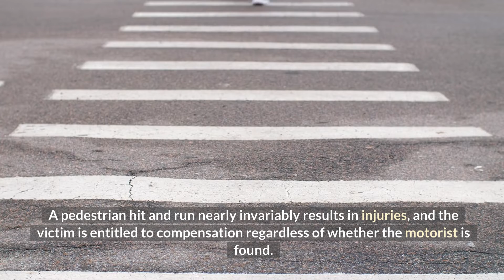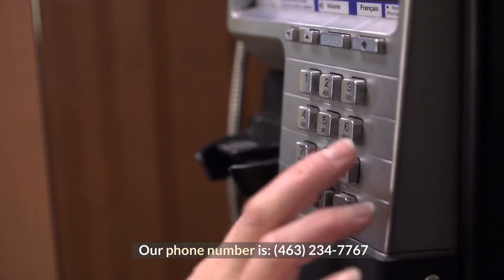Personal Injury Lawyer Speedway, IN - Hoosier Injury Attorneys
Personal Injury Lawyer Speedway, IN

What exactly is a Personal Injury Attorney?

A personal injury lawyer is a lawyer who focuses on assisting persons who have been hurt due to the carelessness of another. A personal injury lawyer understands how to utilize state laws to assist persons who have been damaged by the careless or malicious actions of others. Some personal injury attorneys charge a fee for representing a client, but many handle cases on a contingency fee basis, which means they only get paid if their clients get a settlement or judgement. If your automobile was damaged in an accident, a personal injury lawyer might defend you in court. This might be mandated by legislation. Your lawyer can assist you decide whether to sue someone, and if you do, your lawyer can advise you on the best route to proceed. You may believe that you can handle the case on your own, but you should not underestimate the value of having a knowledgeable attorney on your side. A personal injury lawyer may assist you in obtaining any compensation to which you are legally entitled. Our skilled personal injury attorneys at Hoosier Injury Attorneys Speedway, Indiana will fight for your rights in court.

What Constitutes Personal Injury Law?

Personal injury is defined as any harm suffered by an individual as a result of or in the course of work. In other words, personal injury is defined as everything that occurs to you while working for your company. Many personal injuries on the job may occur, including those caused by workplace dangers, irresponsible behavior, or faulty goods. Slip and fall accidents, work-related accidents, construction accidents, and slip and falls in the home are all significant causes of personal injury. Personal injury legislation applies whether you are harmed in an automobile accident or during a recreational event. Some of these occurrences may be covered under worker's compensation regulations. However, many personal injuries are not covered by the workers' compensation system, necessitating the filing of a lawsuit.

How do you fight a personal injury lawsuit?

Hiring an experienced and knowledgeable personal injury attorney is essential while fighting a personal injury claim. Many individuals believe that hiring the insurance company's lawyer is the only option to defend themselves from the insurance company. This is a blunder. In reality, you need the services of a personal injury attorney who can assist you in understanding the insurance company's approach and fighting back. Our personal injury attorneys at Hoosier Injury Attorneys Speedway, IN are the finest in Indiana. We have vast knowledge with insurance company defense methods and have established great working relationships with insurance adjusters. As a consequence, we have a unique grasp of the insurance company's strategies and can assist you in comprehending their approach. This means that even if you do not engage an attorney with insurance company expertise, we can assist you win your case. We understand how insurance companies work and can guide you through the process of obtaining a fair compensation for your accident.

Our Address:
Hoosier Injury Attorneys
3500 Depauw Blvd 1110 18
Indianapolis, IN 46268